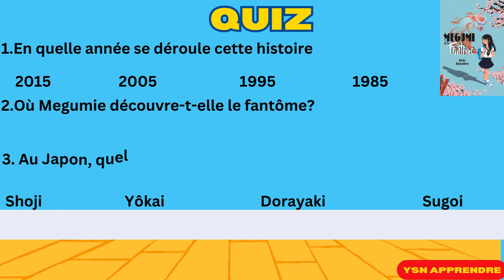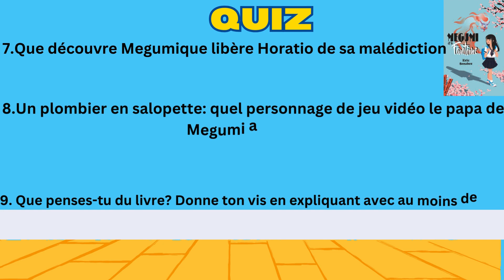Questionnaire livre Megumi et le Fantôme Quiz complet niveau 5ème